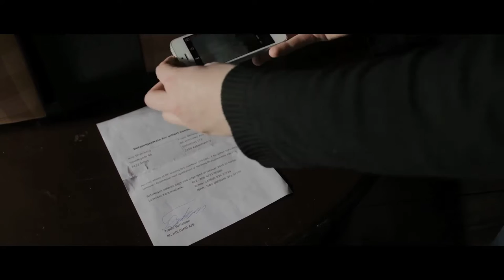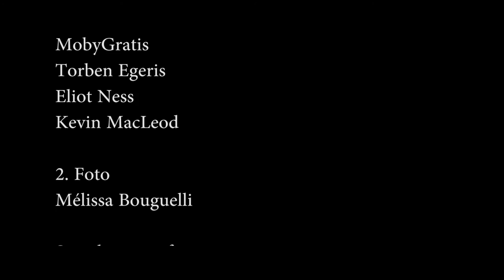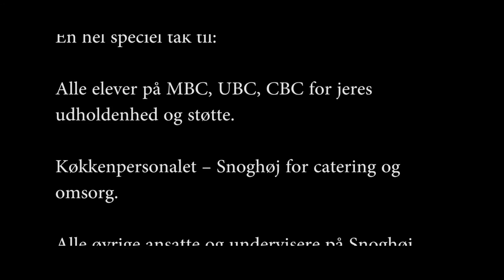Sidste Samling (Last Meeting - English sup text)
Kortfilm instrueret af Morten Arnfred. Producer: HC Leonhard - Producent: Højskolen Snoghøj med skuespillerne fra Skuespiller BaseCamp.
Skrevet og spillet af elever på Højskolen Snoghøj

- Short movie directed: Morten Arnfred - Producer HC Leonhard - Højskolen Snoghøj
Written and acted by the students of Højskolen Snoghøj